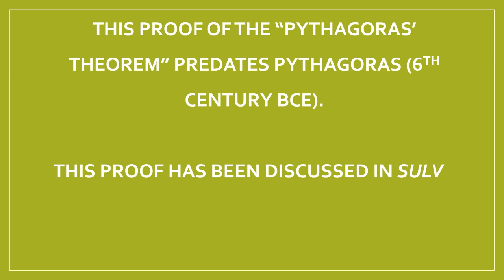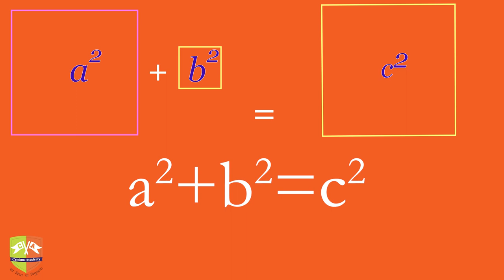[The Elements of Indian Mathematics] 01 : Pythagoras' Theorem Proof in Ancient Indian Scripture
The proof mentioned here predates the proof given by Pythagoras. There is a mention of such types of proof in Sulba Sutras - ancient Indian scriptures which codified geometric processes and steps to prepare fire altars. These fire altars were used to perform rituals in Indian households in Vedic period.

This is a series of videos highlighting the progress of Mathematics in India